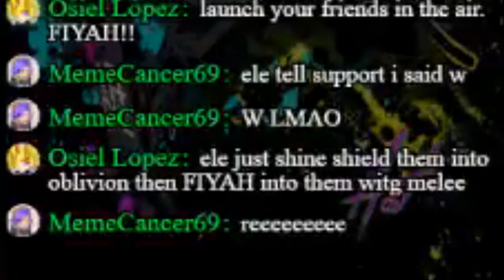Hit him with the.....(Monster Hunter: World p2)-Stream Highlight